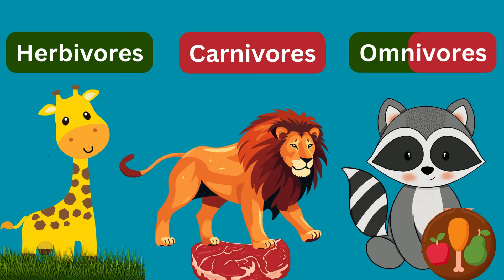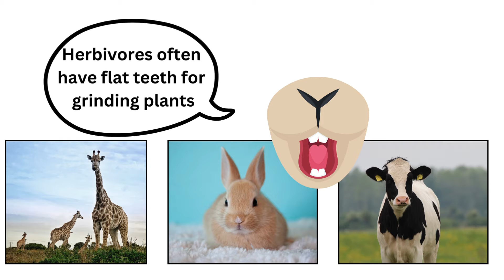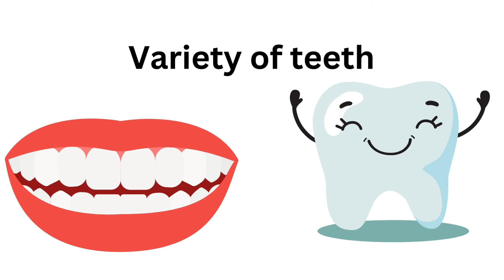Herbivores Carnivores and Omnivores Animal | Types of Animal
learn herbivores carnivores and omnivores animal through this video. you can learn the difference between herbivores and carnivores animal. which creatures eat plant you can see in this video. herbivores and omnivores both eat plant but what is the difference between them.